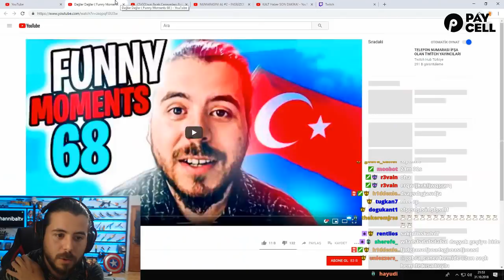UNLOST KENDİ ARKA PLANINI ÇALAN ÇOCUĞUN VİDEOSUNU İZLİYOR